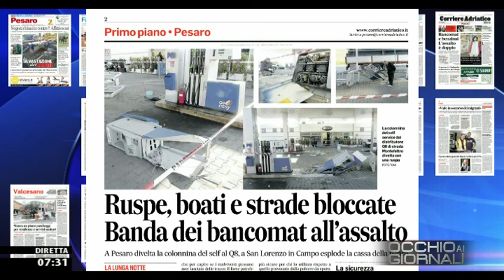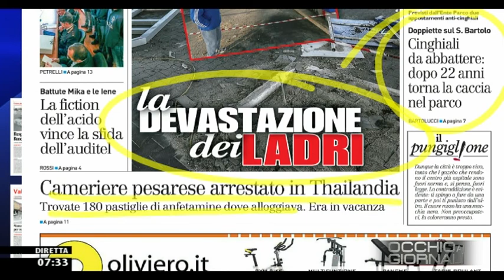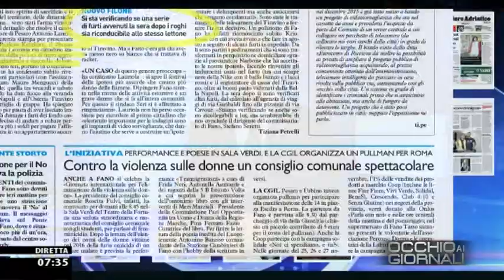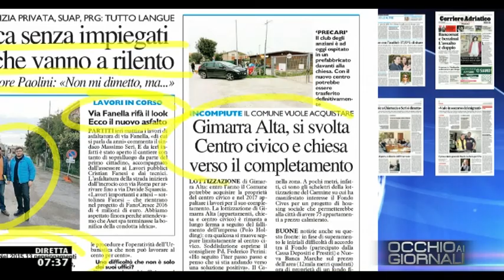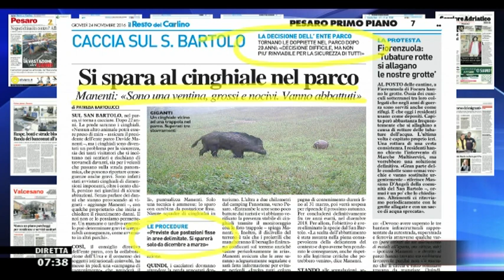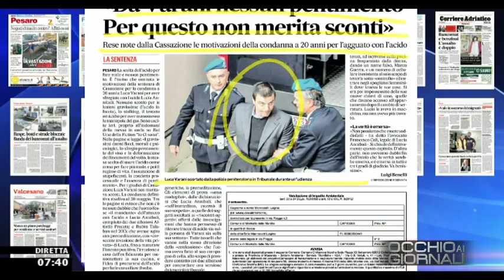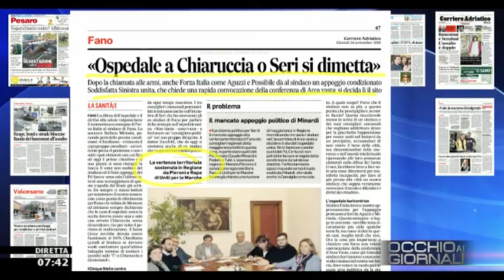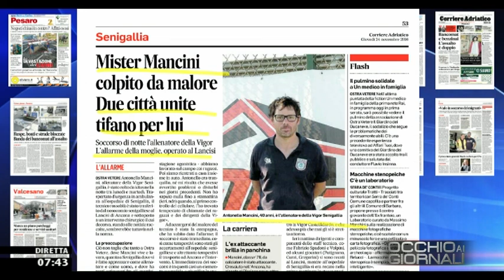Occhio ai GIORNALI 24/11/2016